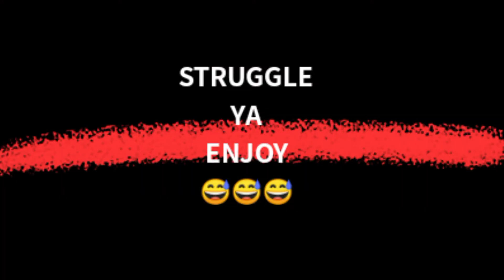Monsoon sizan | weather | rain | rainiweather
Monsoon sizan ‎@Monsoon Media